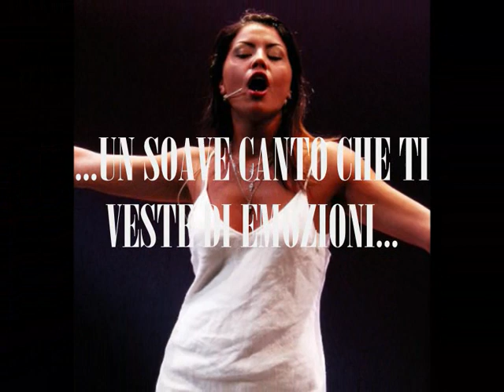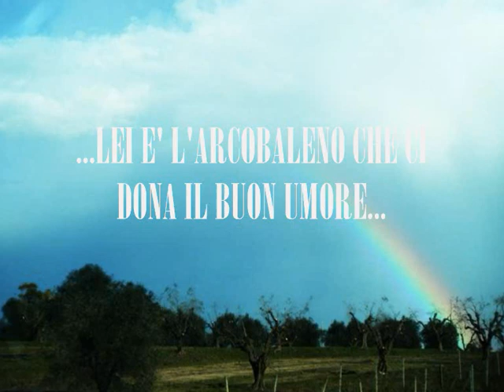SUPERFAB l'angelo che danza nei nostri pensieri